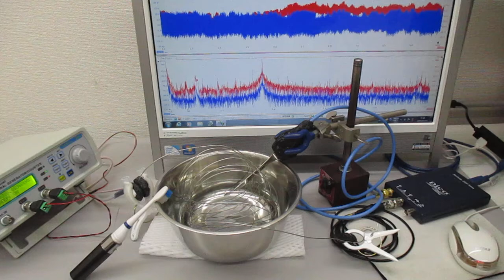音圧測定解析に基づいた超音波発振制御実験（オリジナル非線形共振現象） ultrasonic-labo